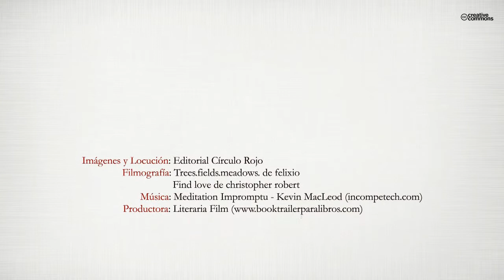Sociedad nuclear (Booktrailer) - Editorial Círculo Rojo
Autor: Hugo de la Cruz Pérez.
Recuerdo entusiasmado aquellos días en los que un humilde quinceañero llenaba su cabeza de sueños a la misma velocidad que su raudo y jovial torrente sanguíneo recorría su cuerpo.
Eran días de luz, de noches estrelladas, de sanas curiosidades, de hormonas pidiendo paso. Días de pequeñas responsabilidades, de llantos alegres y risas profundas. Corrían los días del primer beso, del primer amor, de planes futuristas que no entendían de obstáculos, de ser uno mismo. Eran días auténticos, poco antes de la gran mentira.
Escasos años después el mundo se sinceró, mostrando su verdadera cara. Fueron y siguen siendo días oscuros, de noches en vela, de miedos insanos, de llantos profundos y risas de carnaval. Corren los días de los besos de alquiler, del amor que nunca llega, de planes frustrados y gigantes obstáculos, de fingir para ser alguien. Son días artificiales, inmersos
de lleno en la gran mentira.
Bienvenidos a la sociedad nuclear.